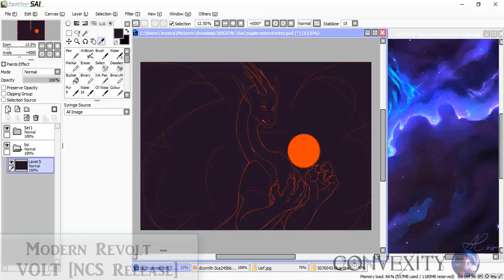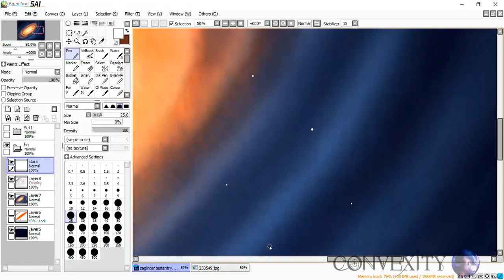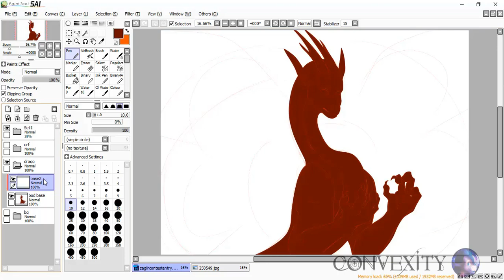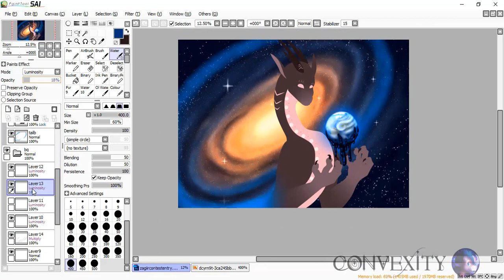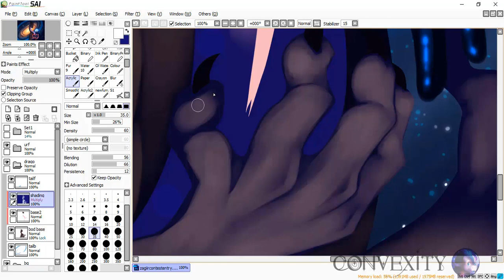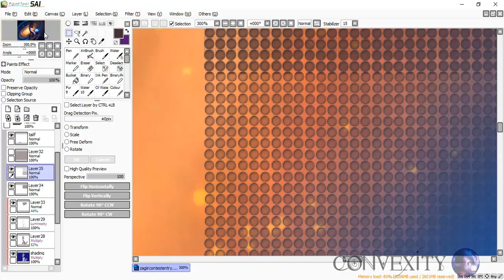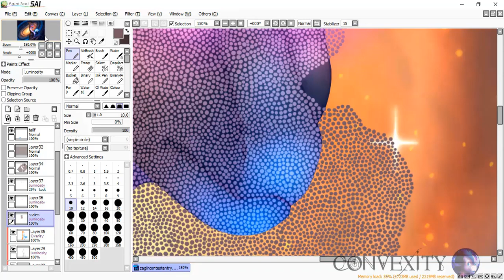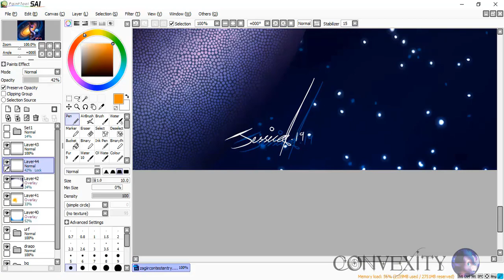Speedpaint - The Decider